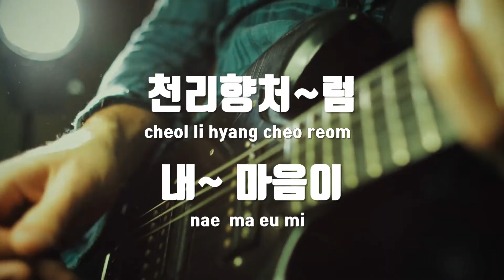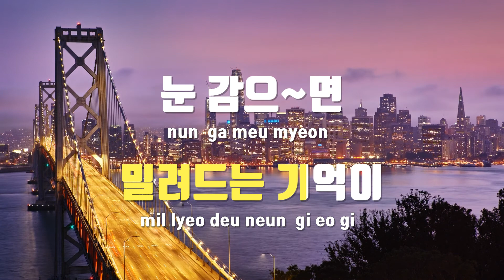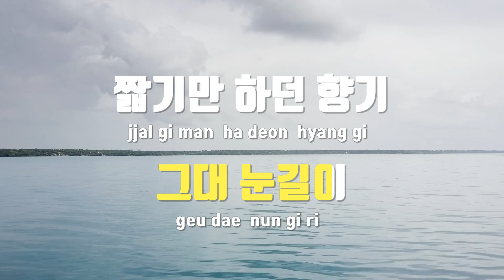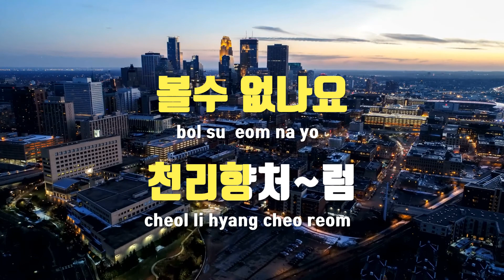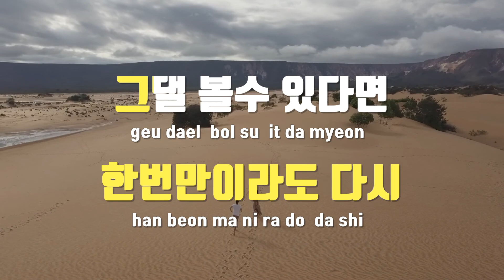[TJ노래방] 천리향 - 정종원(Jeong, Jong - Won) / TJ Karaoke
천리향  --  정종원